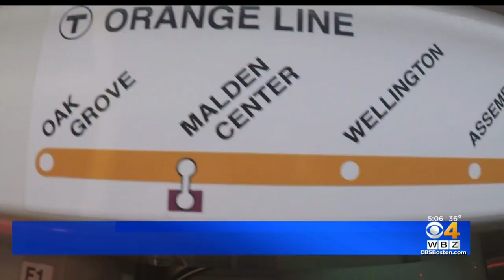Maura Healey rides T for first time as governor, vows improvements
Gov. Maura Healey rode the T for the first time as the leader of the state on Thursday.